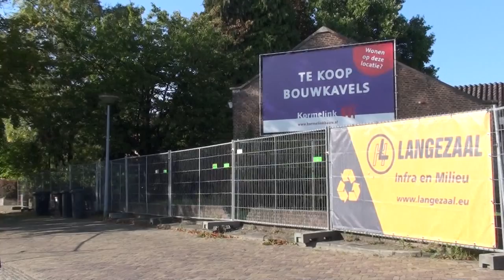RTVSternet 20151129 Sloop oude studio RTVSternet Haaksbergen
De oude Nortwick Mavo aan de Veldkampstraat te Haaksbergen is gesloopt. Dit gebouw heeft de laatste jaren onderdak geboden aan RTV sternet en het Rode Kruis.

De locatie van de voormalige Nortwick Mavo wordt herontwikkeld tot een locatie voor luxe woningbouw. De ontwikkeling biedt plaats aan een aantal bouwkavels voor vrijstaande woningen.